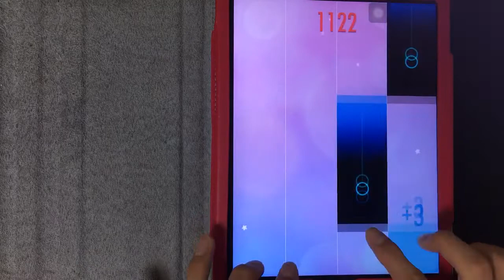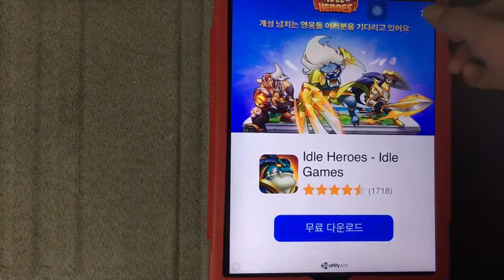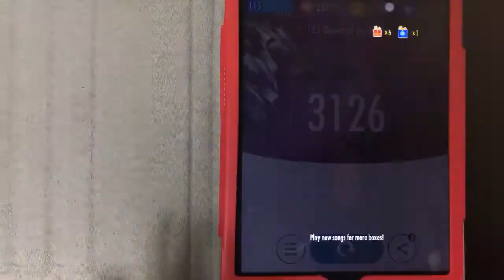Piano Tiles 2 - Queen Of The Night - 3126 High Score !!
Player: 명찬서
Device: I Pad Air 2

이 영상에서 제가 짜증내는 소리는 무시하세요..^^
이 결과의 점수는 그럭저럭 나쁘지는 않지만...

82명 구독자 감사합니다 :)

In this video I ignore the annoying sound..^^
The score of this result is not so bad, but ...